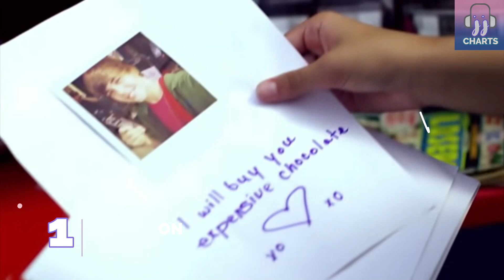[THROWBACK] MYX INTERNATIONAL TOP 20 (December 19, 2009) | JJ Charts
Here's a throwback video of the TOP 20 MYX International Hits 12 years ago dated December 19, 2009. Let's all relive the great and iconic songs of 2009.